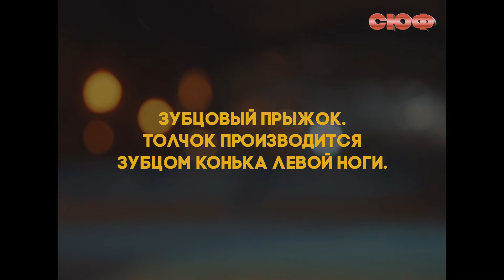GORKY PARK | Promo for ice rink | 2018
Promo video for Kids Ice rink in Gorky Park.
2018.

Idea and Production: Konstantin Sinitsin / Vsevolod Sinitsin

Moscow 2018